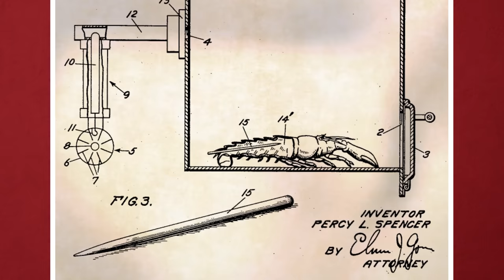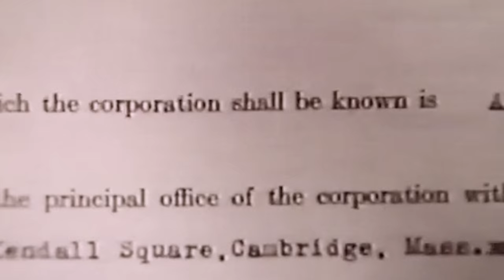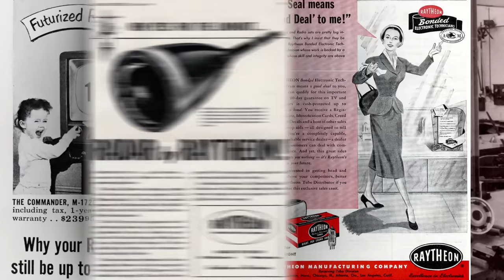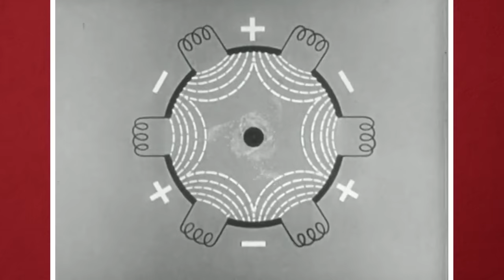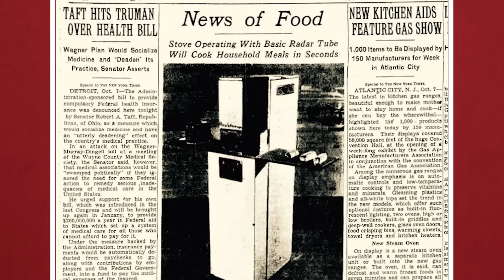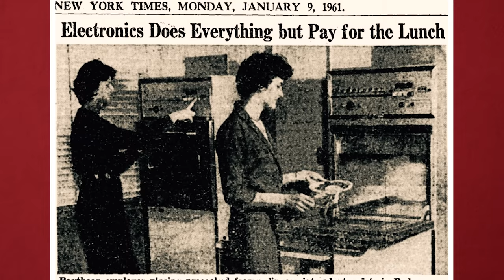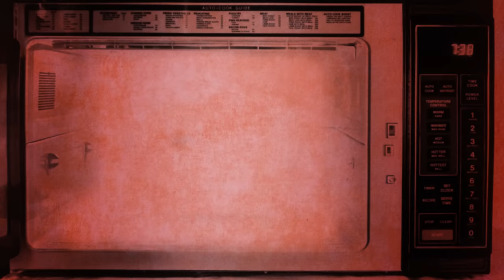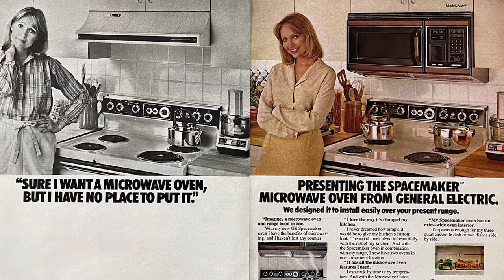The History of the Microwave Oven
Weird History Food is going to radiate you with the history of the Microwave Oven.The microwave was invented accidentally by an engineer named Percy Spencer, who was leading a defense radar project. His invention would change the way Americans would eat forever. Peel off the plastic lid and set it on high for 14 minutes, and let's get micro-wavin'